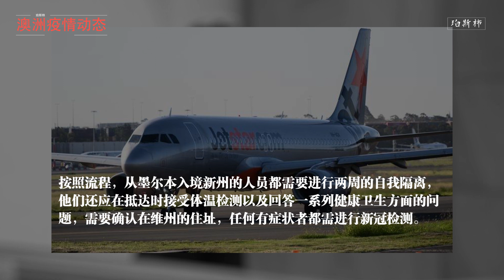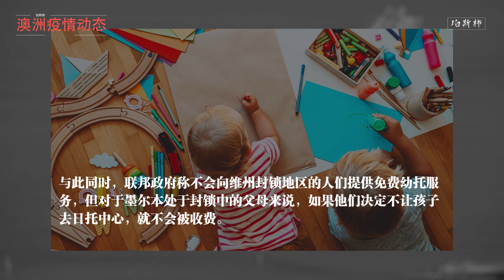7月8日 新冠病毒澳洲疫情 | 出大事！墨尔本飞悉尼航班，未经筛选全员放行；维州单日再增142例，123例感染源未知；维州“封城”将造成巨大经济损失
澳洲疫情动态实时更新，感谢关注、评论、点赞！